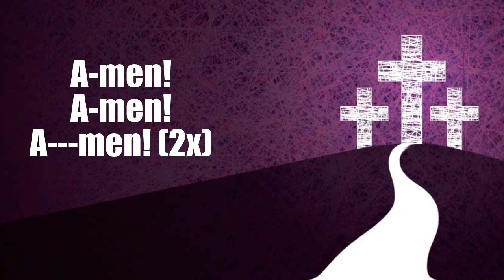AMEN (Marty Haugen)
This setting of the AMEN was composed by Mr. Marty Haugen, in the album “Mass of Creation”. The tone and mood of this setting can be used during the Lenten Season. Rendering this version is the St. Clement Choir, which regularly sings @ the National Shrine of Our Mother of Perpetual Help (Baclaran). Credits to the Sambuhay Online channel for the original video of the whole Mass.

The Eucharistic Prayer ends with the Doxology & Amen. We acclaim our belief in the mystery of the Mass united with the Triune God.